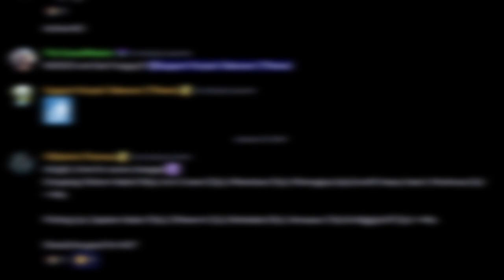These Fighting types are out of control - BBR Week 4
He STOLE our Mienshao, but we got it back! And now, we're looking to beat him with it. Habsols vs Gallades. Let's get it!

Timestamps!

0:00 Intro
0:46 Teambuilder
4:00 Team Preview
4:49 Battle

Check out your BBR Coaches!!